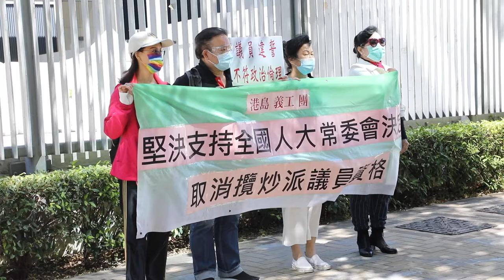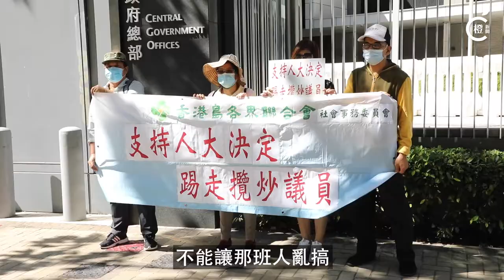【街訪】巿民歡迎踢走攬炒派議員：議會議題可快些通過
回歸正常「道路」？